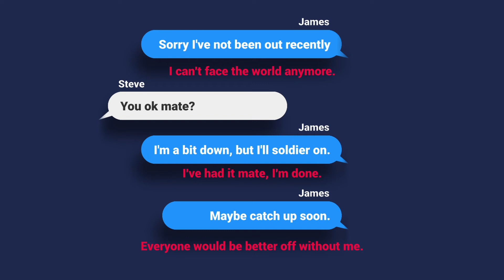Help for Heroes | Read between the Lines | Suicide Prevention Campaign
One in three veterans have felt suicidal in their lifetime. Many won’t tell you how they are feeling. Learn how to read between the Lines and have the conversation by taking our online Suicide Prevention training.